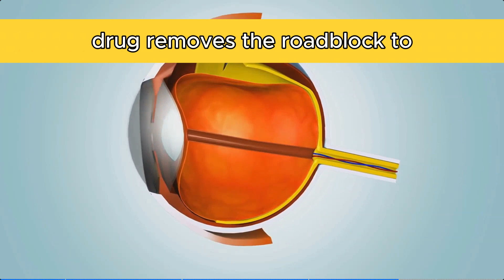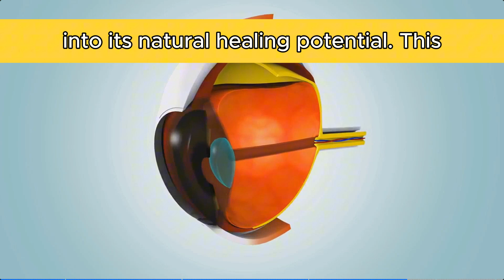NEW EYE DRUG SHOWS PROMISE IN RESTORING VISION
👁 The Future of Vision: A Breakthrough Eye Drug Offers Hope to Millions 👁

The ability to see is something we often take for granted—sunsets, smiles, and everyday moments. But for over 300 million people worldwide, this precious sense is slipping away due to eye diseases like macular degeneration and glaucoma. Current treatments can only slow down the inevitable, offering no hope of reversing the damage or restoring lost vision.

In this video, we explore a revolutionary breakthrough from the Korea Advanced Institute of Science and Technology (KAIST)—a powerful new drug, CLZ001, that has shown the ability to regenerate damaged retinal nerves in mammals. By targeting the PROX1 protein, which blocks natural healing in the eye, this drug unlocks the body’s ability to repair itself and potentially restore vision.

🧬 What you'll learn:

Why current treatments fall short

How eye diseases devastate lives

The science behind the CLZ001 drug

How this innovation could redefine the future of eye care

Promising preclinical trial results and what's next in 2028

This is more than a medical advancement—it's a beacon of hope for millions living with vision loss. Join us as we uncover the science, the story, and the future of seeing the world again.

Note: The contents and information on the NATURE'S FEATURE channel are offered solely for general and educational purposes and do not replace professional medical guidance or treatment. For any ailments or medical concerns you may have, please get advice from a physician.